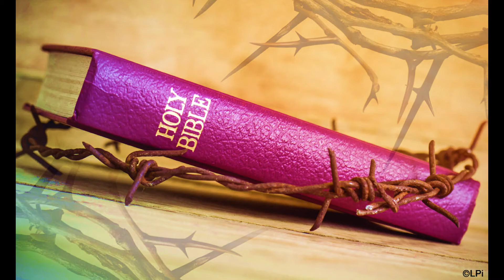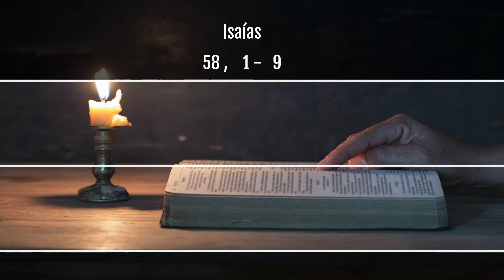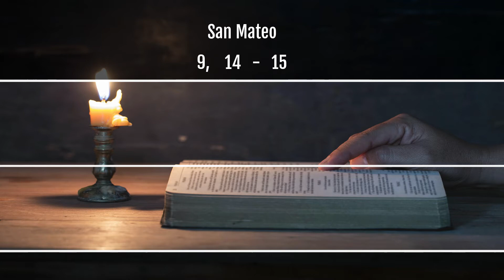Alimento del Alma